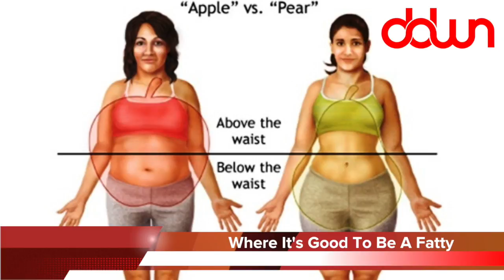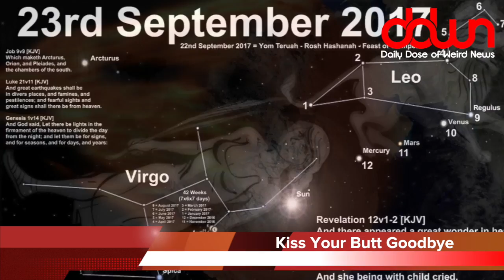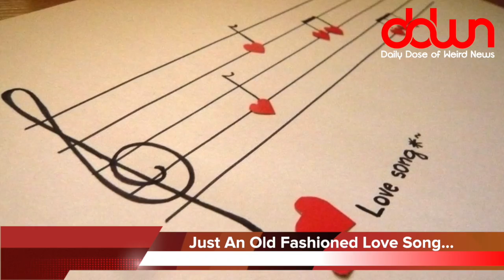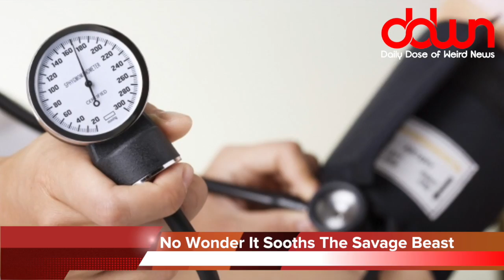Goodbye cruel world! This is the end! * And other TRUE weird news stories!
(Cover story at 2:08) World Is Ending September 23rd * No one will hire Sean Spicer! * World is running out of antibiotics! * Magnum P.I. thrown out of ball game! * Stop wearing pajama pants in public! * And MORE in this DAILY DOSE OF WEIRD NEWS!

This episode is dedicated to my friends at Cross International.  A single gift of $60 will feed a family member for a full five months!  You can also specify if you want part of your gift to go to hurricane relief, thereby helping both causes at the same time!

MY TOOLS...

MY SHOWS...

OTHER  STUFF...